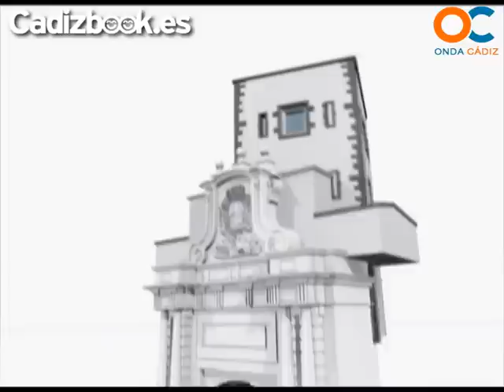SEPARADORES ONDA CÁDIZ - PUERTAS DE TIERRA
Debido al gran éxito que han generado entre los gaditanos estos espectaculares separadores realizados por nuestros compañeros de diseño gráfico de Onda Cádiz Televisión, hemos decidido subirlos como un vídeo más para que los disfrutéis cuando queráis.

El equipo de Cadizbook.es